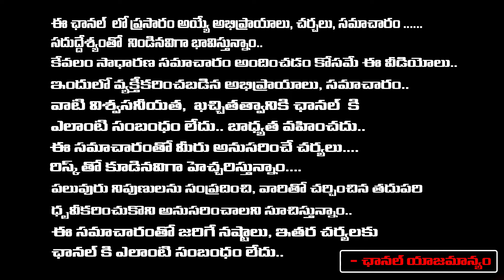కవితకు బెయిల్ రావడం కష్టమే..! | Kavitha Sensation in Liquor Scam | Redtv Digital